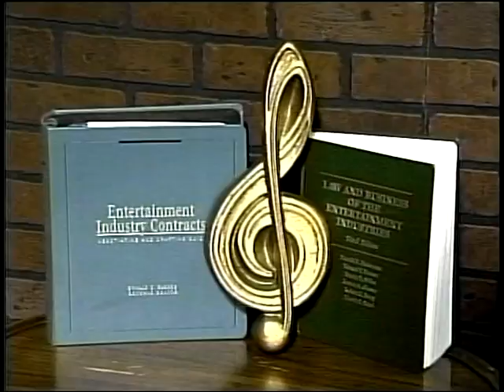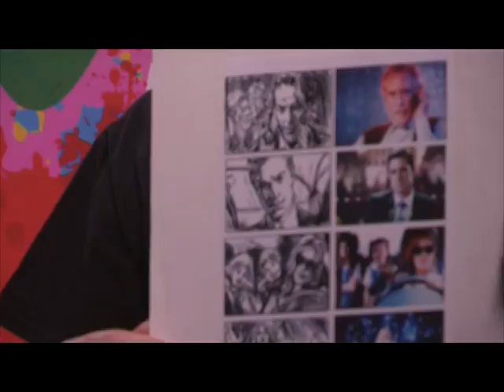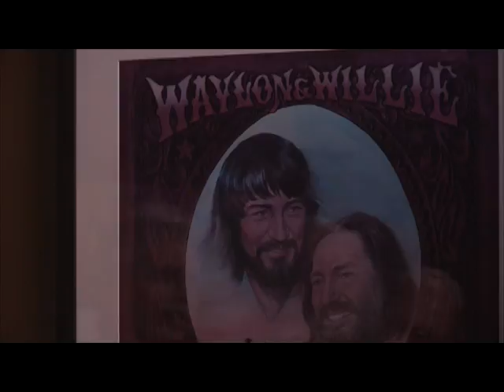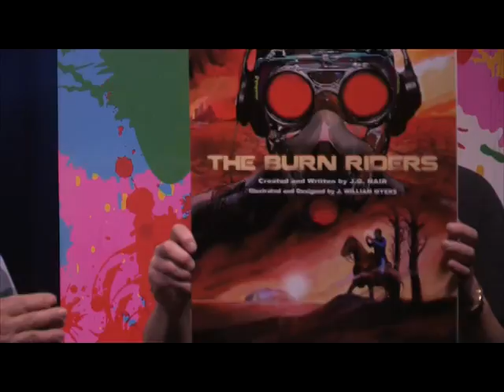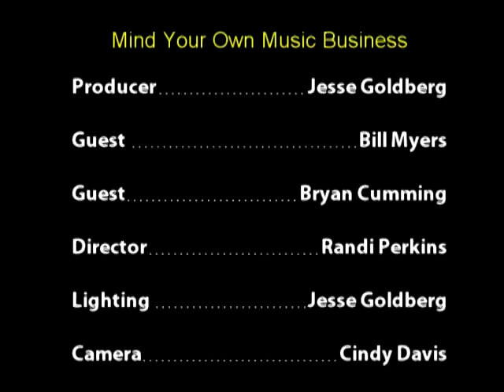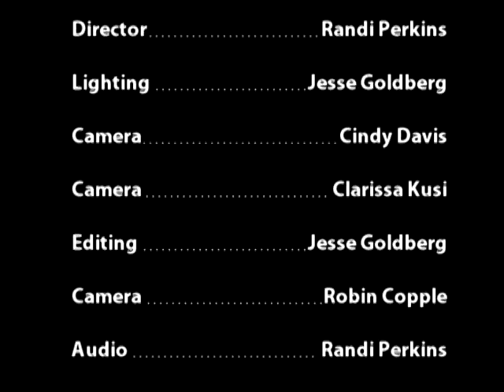3039 055 Mind Your Own Music Business EP055 Bill Myers